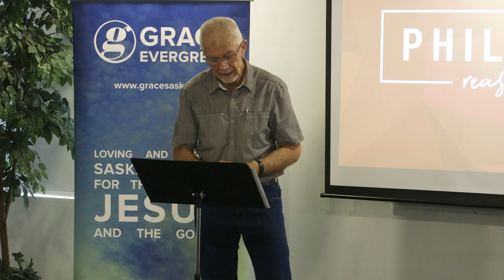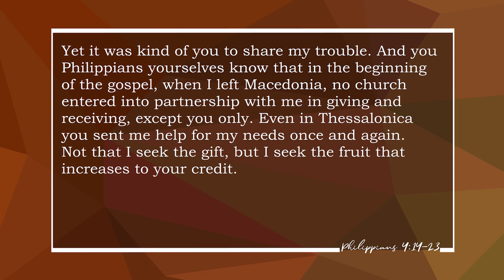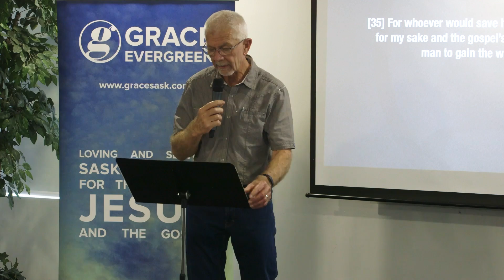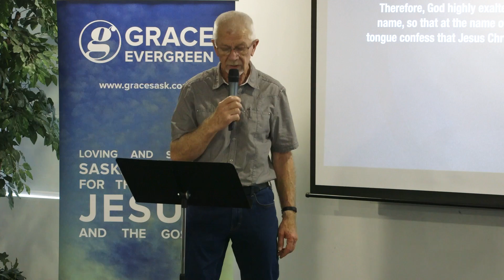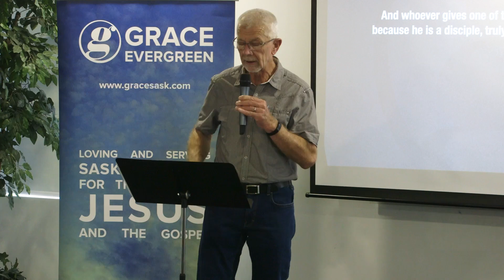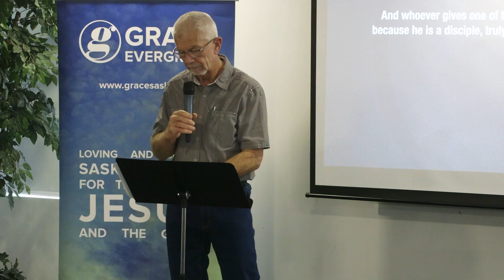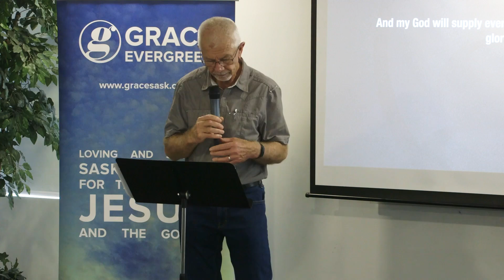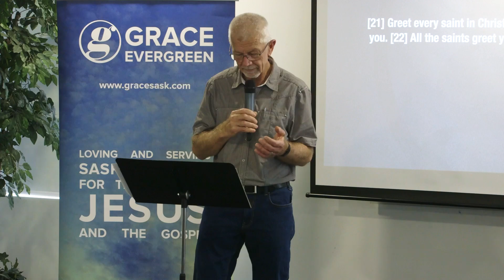The Joy of Generosity (Evergreen) | 2022-06-19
Rick Willms' sermon from Philippians 4:14-23 as preached for our series in Philippians series, Reason for Joy, at the Upper Room with Grace Evergreen in Saskatoon, SK.